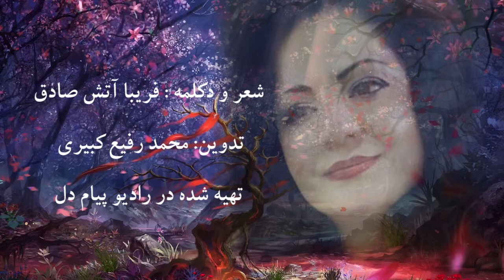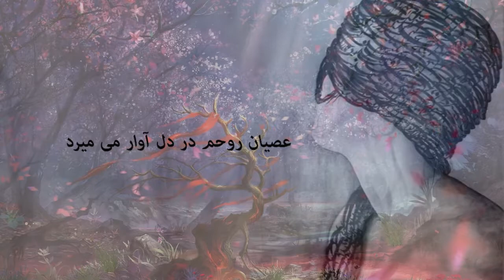یک عشق در من بی در و دیوار می‌میرد // شعر و دکلمه فریبا آتش صادق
یک عشق در من بی در و دیوار می‌میر
عصیان روحم در دل آوار می میرد

با فلسفه ، با دین و قانون های بی معنی
آواز یک زن در گلوی سار می میرد

با مرگ های پر غم  و هم  قصه های درد
آزادگی در حلقه حلقه دار می میرد

با عشق هایی در کف داغ خیابان ها
روح قسم با کودکانِ کار می میرد

با صوت درویشی که دل را می شکست از دور
یا هر چه هنجار است و نا هنجار می‌میرد